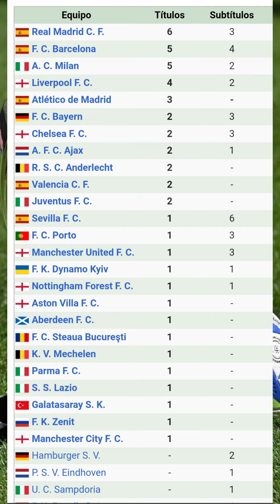Primer GOL y PRIMER TÍTULO de MBAPPE con el REAL MADRID 🐢🏆🤍